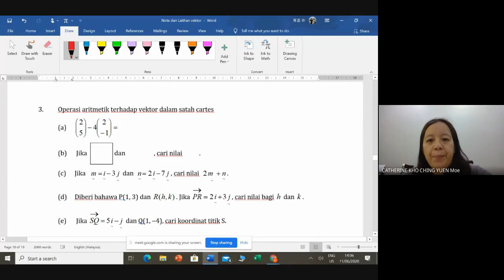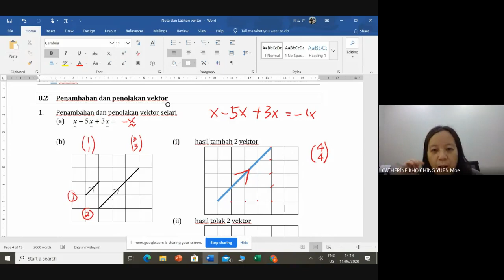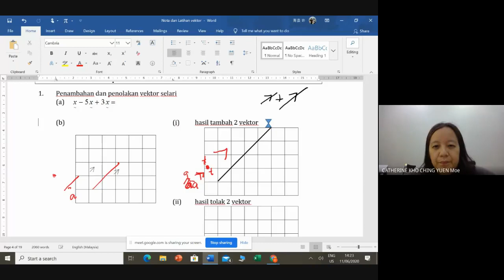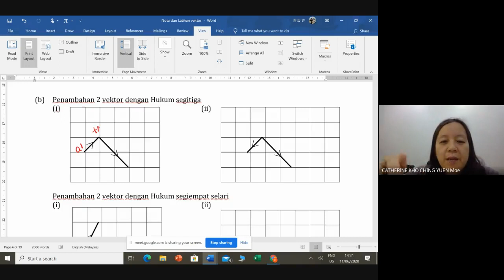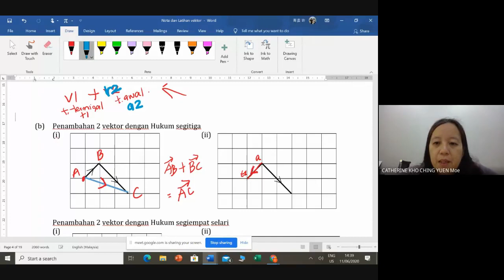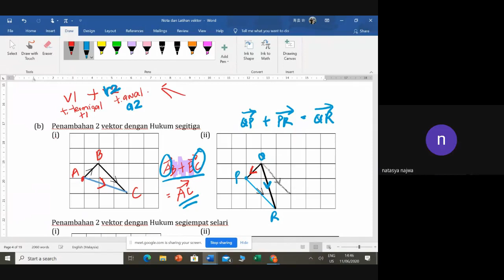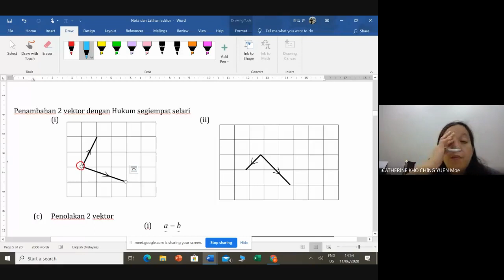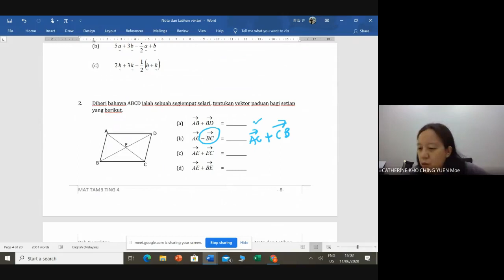Mat Tamb Tajuk Vektor Kali 3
Online kelas Mat Tamb Tajuk Vektor Kali 3
(Penambahan dan penolakan vektor part 1)